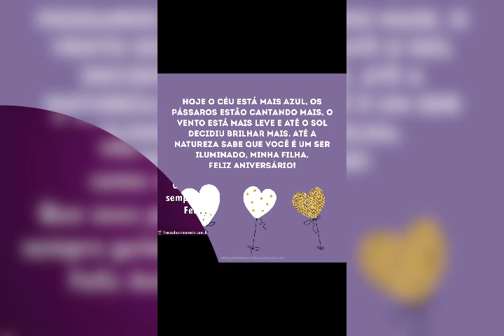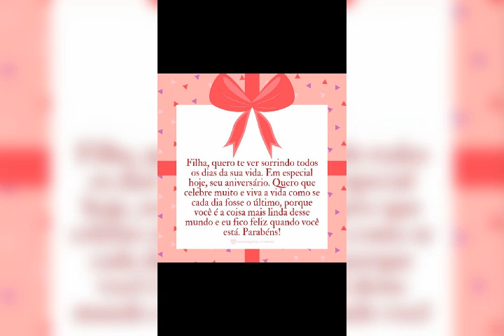Hoje minha filla. Completando.11 aninhos .emillainy